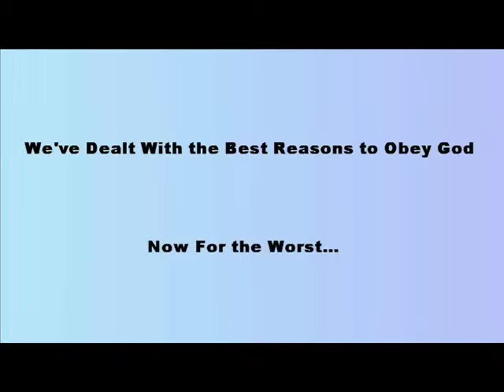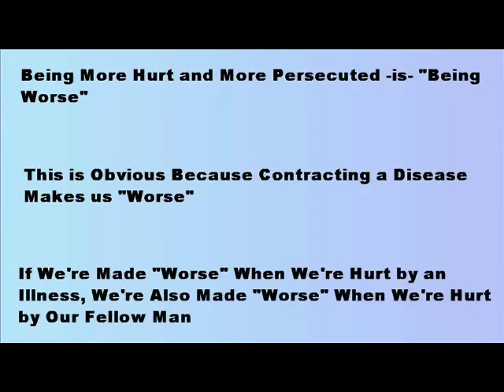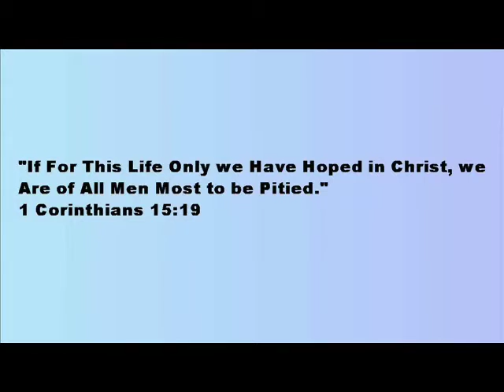Is There Proof That Heaven Exists?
Is there an afterlife?  Is there a joyful afterlife, for those who will accept it?  Is that afterlife Heaven?  Do people go to Heaven?